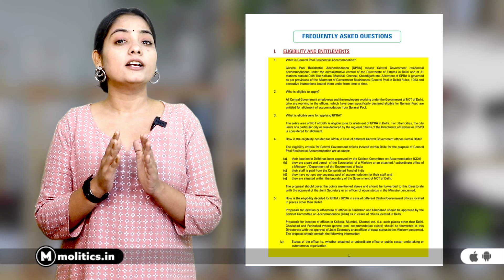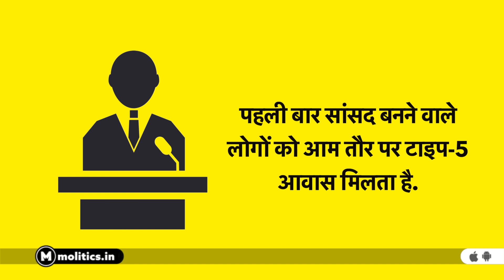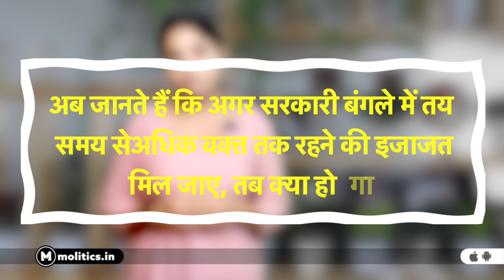Raghav Chadha Banglow : आख़िर क्या है, सरकारी बंगले खाली करने के नियम | Government Bungalow In Delhi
साल 1922 में डायरेक्टरेट ऑफ़ स्टेट्स (DoE) नाम का एक विभाग बनाया गया था. ये हाउसिंग और शहरी विकास मंत्रालय के अधीन आता है. ये विभाग सरकारी बंगले भर नहीं, बल्कि पूरे देश में भारत सरकार की सारी प्रॉपर्टीज का मैनेजमेंट और प्रशासन देखता है. डायरेक्टरेट ऑफ़ स्टेट्स विभाग, जिस क़ानून के तहत बंगले अलॉट करता है वो है, जनरल पूल रेजिडेंशियल एकोमोडेशन एक्ट, इसी क़ानून में बताई गई शर्तों और नियमों के मुताबिक, सरकारी लोगों को दिल्ली और उसके बाहर की भी कई लोकेशंस पर बंगले मिलते हैं. इसमें उनका पद और तनख्वाह जैसी चीजें देखी जाती हैं.